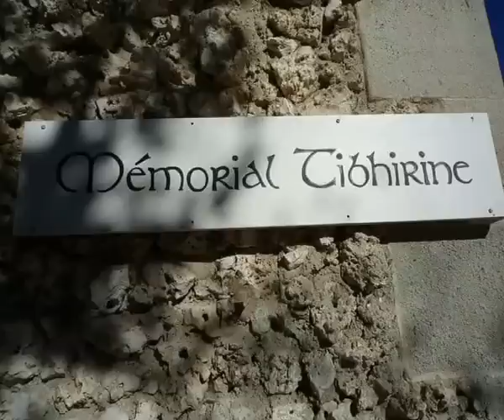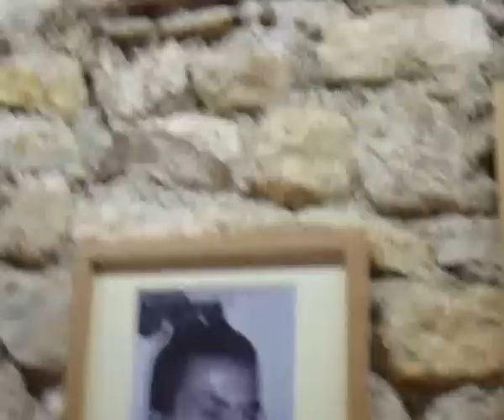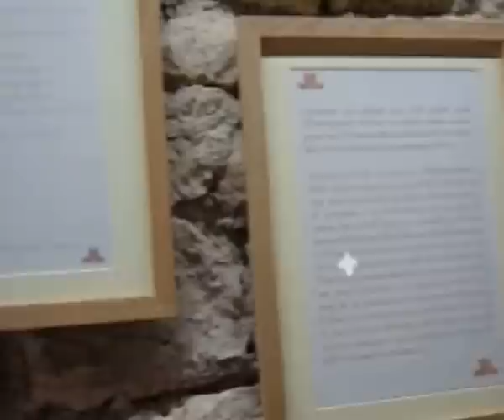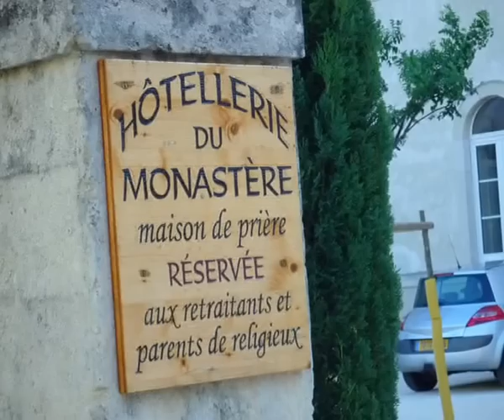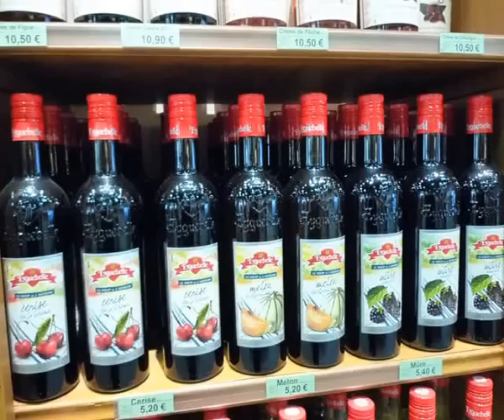Aiguebelle (Drôme) France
Visite du mémorial et de l'Abbaye d'Aiguebelle (Drôme) L'abbaye Notre-Dame d'Aiguebelle est une abbaye cistercienne française fondée par l'abbaye de Morimond en 1137 aux confins du Dauphiné et de la Provence, sur les communes actuelles de Montjoyer et Réauville dans le département de la Drôme.-
Mémorial de Tibhirine Algérie  - Dans la nuit du 26 au 27 mars 1996, à 1 h 15 du matin, une vingtaine d'individus armés se présente aux portes du monastère. Ils pénètrent de force à l'intérieur et vont vers le cloître où ils enlèvent sept moines. Frère Jean-Pierre et frère Amédée, qui dormaient dans une autre partie du monastère, échappent aux ravisseurs -  Le 21 mai, le communiqué no 44, attribué au GIA, annonce : « Nous avons tranché la gorge des sept moines, conformément à nos promesses. ».9 jours plus tard, le gouvernement algérien annonce la découverte des têtes des moines, retrouvées le 30 mai . Les obsèques ont lieu à l'église Notre-Dame d'Afrique à Alger, le 2 juin 1996. On envisage de les inhumer en Europe. Mais les responsables de l'ordre cistercien insistent pour que l'inhumation ait lieu en Algérie, sur le site où ils ont vécu. Le 4 juin 1996, les 7 moines sont enterrés dans le cimetière du monastère de Tibhirine. Les tombes ont été creusées par des voisins- Après la mort des 7 moines, les frères survivants de Tibhirine, le Père Amédée Noto, et le Père Jean-Pierre ­Schumacher, se rendent dans le monastère de Fès au Maroc. Le prieuré Notre-Dame-de-l'Atlas y est transféré le 2 juin 1996.